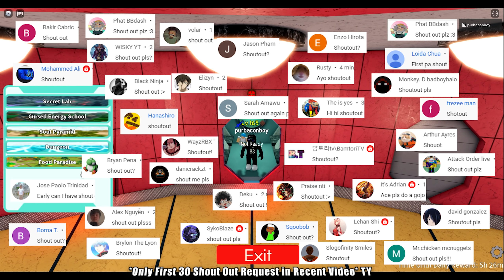Level 80 Koku (Alternative) Son Goku in Story Mode | 4 Star Unit Showcase | All Star Tower Defense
Roblox All Star Tower Defense: Level 80 Koku(Alternative) Son Goku Beating Story Mode, Showcase.
💨Koku (Alternative) is a 4 star character based on the character Son Goku (GT) from the popular anime Dragon Ball GT.
💨GT Goku also has a special ability called Super Transformation, transforming him into Super Saiyan 3 Form and allowing him to attack even faster for a few seconds.
💨Level 80 Stats (MAX Upgrade)
Damage: 4335.38
Range: 36
SPA: 6.5
💨Total Upgrade Cost : $3,795
Please don't forget to like, share, if you did enjoy watching the video, and feel free to Subscribe to my Channel so that you will be notified for future uploads and live streams. TYSM